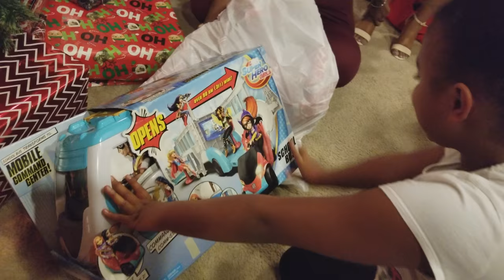Kids REACT to opening their Favorite Christmas Presents for 2017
In this family vlog of the So In Love Channel ApnDIva